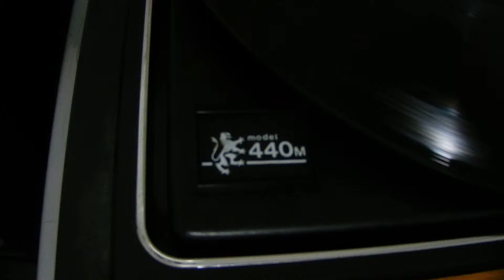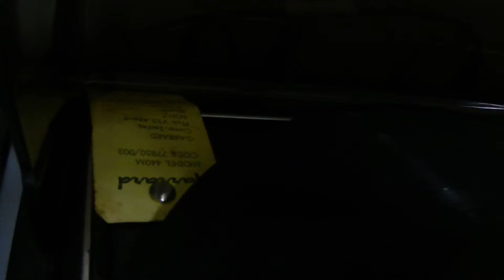GARRARD MODEL 440M TURNTABLE MADE IN ENGLAND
3-Speed Automatic Turntable  Pickering V15-ATE-4 magnetic cartridge